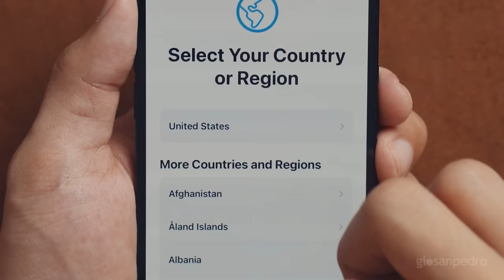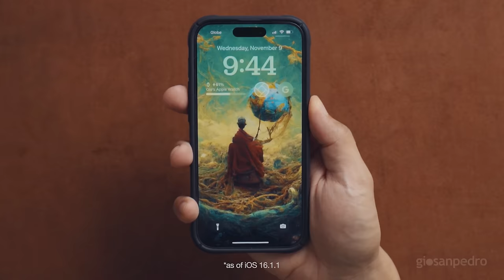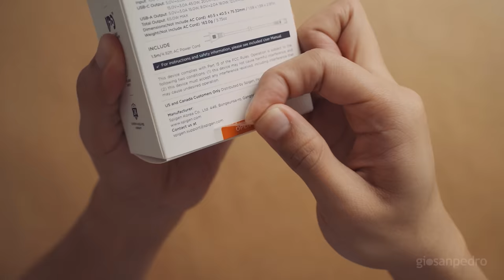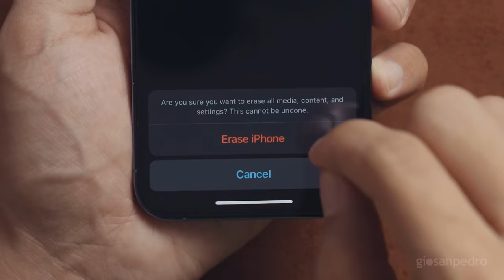Giving Papa an Apple Watch Ultra | iPhone 14 Pro & AirPods Pro 2 Unboxing (ASMR)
Getting this year’s iPhone and Apple Watch was never in my plans! But before we get to that, consider checking out Spigen’s shop
Here are the links to the specific products featured:
iPhone 14 Pro Case
AirPods Pro 2nd Gen Case
Apple Watch (41mm) Case
Apple Watch Ultra Steek Band
Tempered Glass Screen Protector

MagSafe Ring
MagSafe Wallet
MagSafe Charger
MagSafe Charging Stand
65W Desktop Charger
Apple Watch Stand

iPhone 13 Pro
Apple Watch Ultra
AirPods Pro 2nd Gen

and become a channel patron!

As mentioned earlier, getting the iPhone 14 Pro, Apple Watch Ultra, and the 2nd gen AirPods Pro was never in my plans. But then, there were four things that happened this year.

First and most obvious: our friends from Spigen reached out to me last July for a possible collab.

Now, I’ve been a customer of the brand since my days with the Pixel 2 XL, and I’ve become even more so when I got the 13 Pro last year. They have my trust.

So, even when I had to turn it down that time for scheduling reasons, we agreed to collaborate on something in the future when another opportunity arises.

Second thing: my Papa, for the nth time, insisted, now more adamantly, on forgiving the rest of my loan for the video equipment. The previous times he told me to, I still wired what was owed for the month, out of palabra de honor. But I felt like this time around, he was being serious—as in he would get pretty irked if I still push through with it haha.

Still, one can’t help but feel the need to pay him back somehow, if not out of obligation, well at least out of gratitude.

Third thing: my Mama got tickets to Dubai to spend time with Papa for a few weeks. Occasionally, we go there for vacation. But only Mama has the time to fly this year.

Fourth and last thing—and this one’s pretty shallow: as much as the Sierra Blue is super classy, upon seeing the Space Black 14 Pro, I realized that my bias towards sleek black devices was just too strong haha.

Then, things suddenly clicked.

What if, instead of payment, Papa would be sent some Christmas gifts; to be the one to receive a “balikbayan box” for once, with Mama as the courier?

It may be easy to wave off someone’s gesture to pay, like with one's relatives at dinner, but it’d be pretty hard not to accept a gift from someone, especially if said gift is from one’s own son.

Papa’s job involves dealing with undersea cables, and with him having started getting into fitness, the Apple Watch Ultra was just perfect. Also, he was the first in the family to own an iPhone, and it shows lol. But I remembered him eyeing the 13 Pro last time, and told me he had plans to buy one for himself. I knew then to whose care I’ll hand my classy Sierra Blue.

So, I got back to Spigen, made a proposal, and we decided to give this project a go.

And that’s how we ended up here, with a new daily driver in the form of the 14 Pro, and a user that can maximize the Apple Watch Ultra—my old man. There is something to be said about 2022, but at least for this endeavor, things just gladly fell into place.

Thanks to @SpigenWorld for making this possible!

P.S.- Oh yeah, about my AirPods Pro haha. One night, I was washing the dishes while playing music with my AirPods on. And then I felt a tap on my shoulder; it turned out to be Mama. Apparently, she had been asking a question and I wasn’t responding. She got worried I was playing too loud, to which I said it was the Pros’ noise cancellation. She then got curious about whether they’d be useful on the plane and asked how much a pair would be. Hearing the price, she promptly dismissed the thought of getting one, so I ended up just giving her my Gen 1 Pros. Surprisingly, she quickly picked up the controls when I taught them to her haha

Stamps
0:00 Intro
0:05 iPhone 14 Pro
0:15 Easiest tempered glass
0:32 A closer look
0:48 If you liked it then you shoulda–
0:54 MagFit accessories
1:03 AirPods Pro (2nd gen)
1:14 Rugged case for AirPods
1:20 Apple Watch but G-Shock
1:29 Apple Watch Ultra
1:59 Midnight Ocean band
2:09 Stainless steel band
2:32 Other Spigen essentials
2:52 My new daily drivers
3:02 For the provider
3:28 Outro